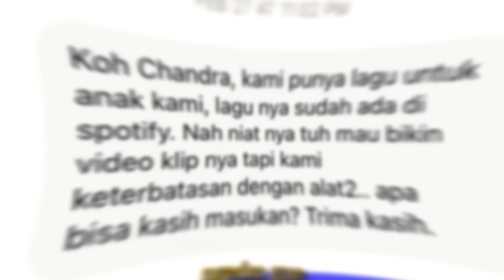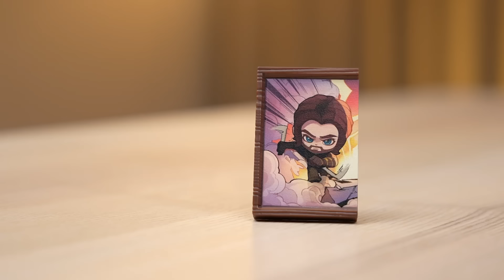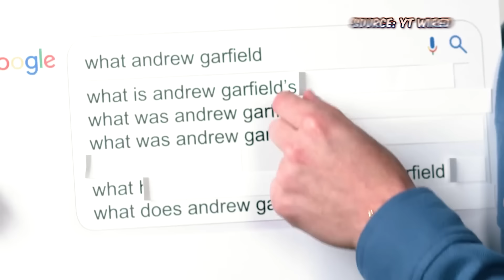UNBOXING BLINDBOX AVENGERS BARENG CHANDRA LIOW!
Di video ini gue dan Chandraliow alias channel Tim2one bakal unboxing mainan Photo Frame Marvel Avengers sambil podcast! Kira-kira apakah benar Chandraliow bisa membawa pulang semua mainannya? Langsung aja tonton video ini sampe abis~~~